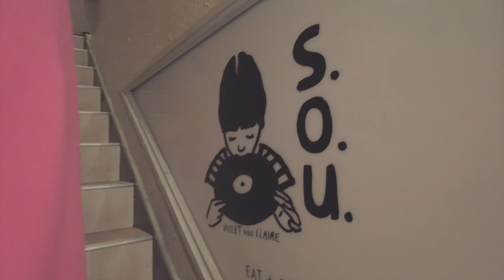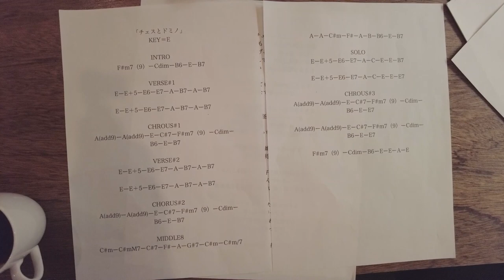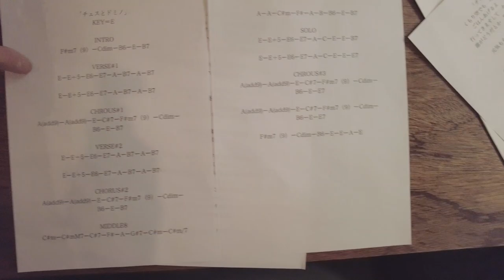Satoru Ono 小野暁 / チェスとドミノ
Give Me Your Song! [#12-1] 前編
Shooting : Kiminari Ohata 大畑公成, Ueno 2021/10月   Editing : Motokazu Furukawa
☆コラボ作進行中。この春、リリース予定です。

京都市上京区一真町65-1 2F

Can listen Tenniscoats and JP indie music at here!